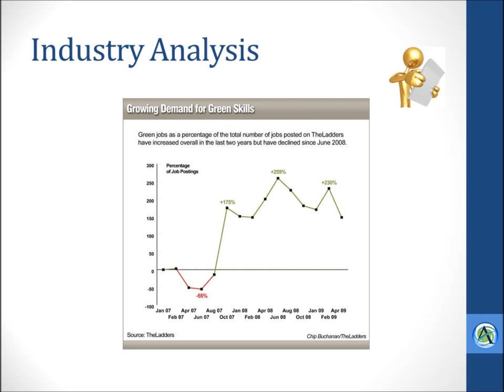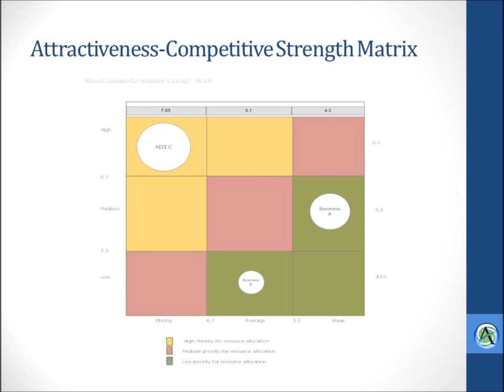Atlas Energy Education Initiative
Strategic Planning Framework originally presented to Atlas Project Support stakeholders prior to launch of diversification program.